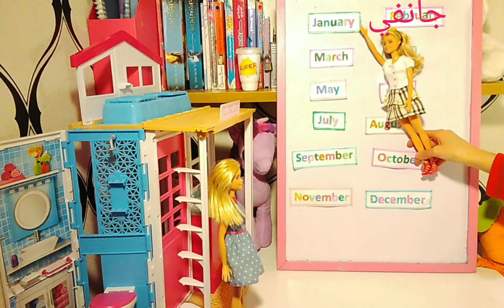Days and Months in English الايام و الشهور السنوية باللغة الانجليزية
Days and Months in English for kids الايام و الشهور السنوية باللغة الانجليزية